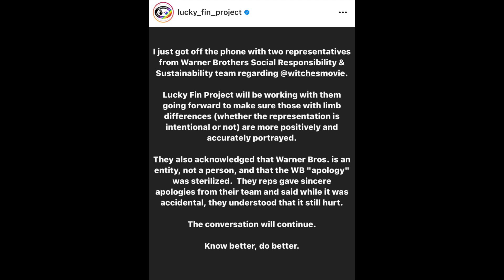REACTING TO THE WITCHES | Warner Brothers & Anne Hathaway Apologies | Part 2 [CC]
Limb Difference / Disability Community React To Warner Brothers and Anne Hathaway's Apologies about The Witches Movie + discuss the way forward

Hi there, Megan here! In this video, I have brought together the limb difference/ disability community to react to The Witches movie. In part 1 we discussed our reaction to The Witches Anne Hathaway's 'cat like claws'.  In part 2 where we react to Warner Brothers and Anne Hathaway's apologies, and ways to move forward.

Thank you to all those who joined me!

 @Ikson   - reverie
Ikson - balance

We are Whitney & Megan, aka 'Wegan', a married femme lesbian couple that conquered long distance between the UK & Hawaii. We now reside together in Windsor, UK. We are luxury travel and lifestyle bloggers and YouTubers. Follow our journey in life as wife & wife!

Love,

Wegan X

What Wegan Did Next